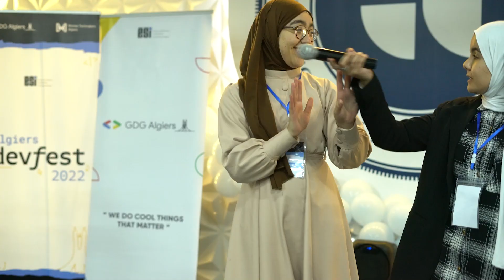Devfest'22 3rd Day Recap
Our largest event, DevFest22, has come to an end, and we've brought you the last bit of it.
it won't leave our hearts soon!